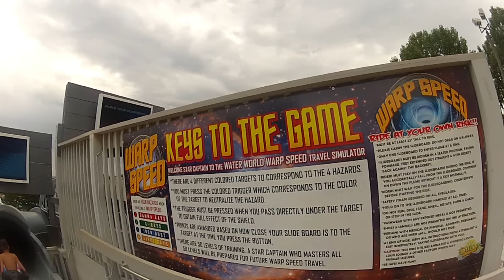Warp Speed at Water World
Warp Speed, new at Water World, combines the thrill of waterslides and the virtual gaming experience.  Become a level 50 master slideboarder.  Download the slideboarding app for Apple and android devices to virtually prepare for the real Warp Speed.